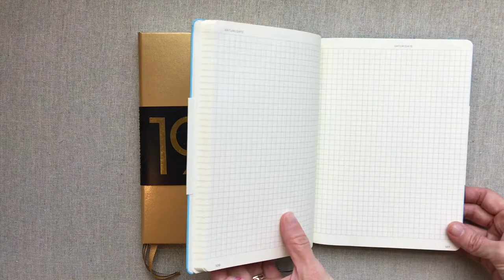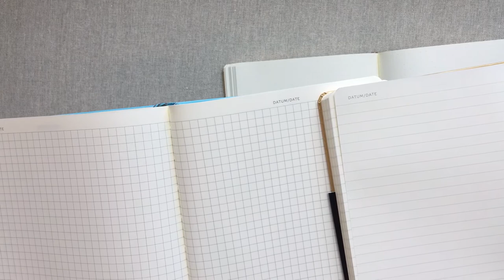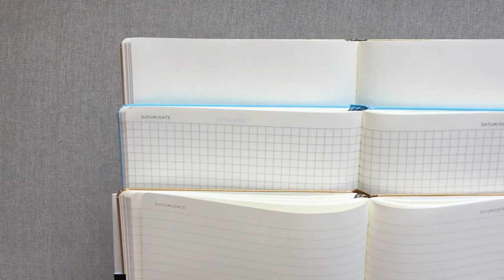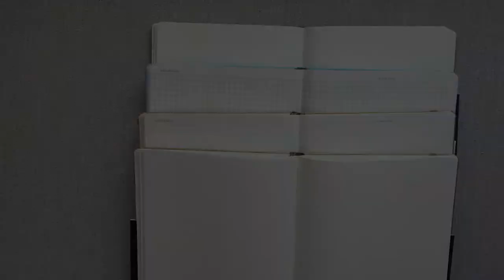Leuchtturm Paper Comparison- { Dot Grid, Squared, Lined, Plain }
I love Planners, baking, and my boys:)

InkWELL PRESS link to save $10 off your first purchase of $50 or more